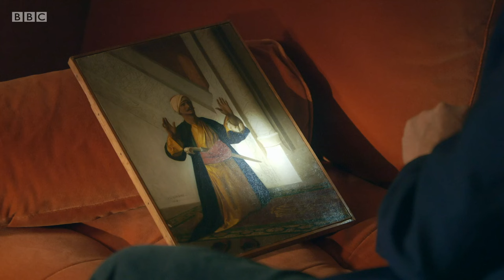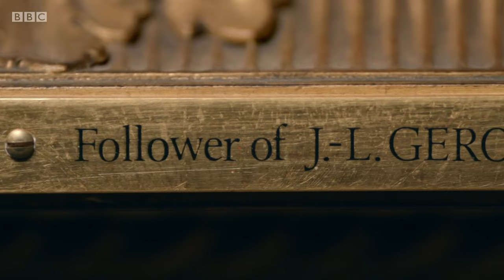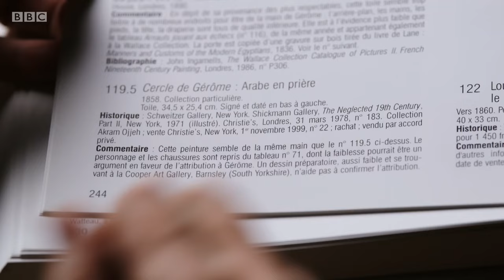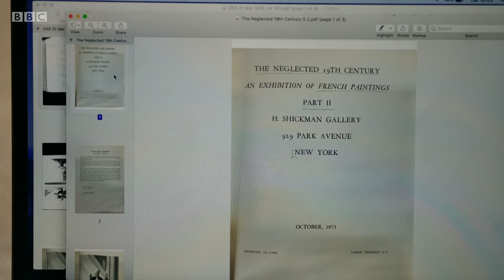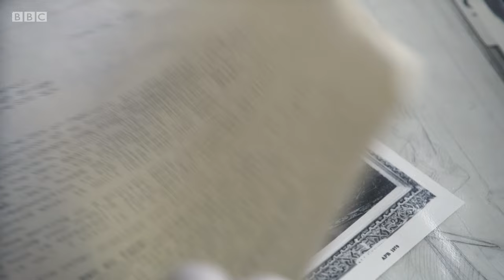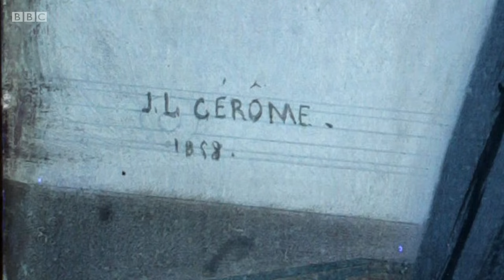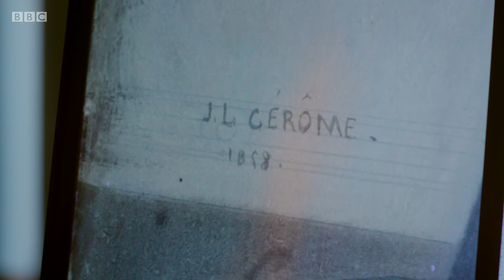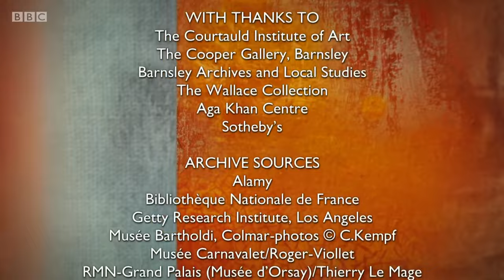Is this the work of the 19th century French artist Jean-Leon Gerome? | Fake or Fortune ?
Fiona Bruce and Philip Mould investigate a small oil painting of a man praying in a mosque, a scene filled with meticulously painted and intriguing detail. Its owner, Jon Swihart, bought it at auction in 1999 and believed it to be the work of the nineteenth-century French artist Jean-Leon Gerome, who was a leading figure in the Orientalist genre of painting.

When Jon bought the picture, it was listed as 'Circle of Gerome', having been downgraded by the leading authority on the artist at that time, Professor Gerald Ackerman. Previously, however, it had been fully attributed to Gerome, and Jon felt intuitively that it was a genuine work by the artist. Through their shared love of Gerome, Jon and Professor Ackerman had got to know each other and become friends, but Jon bought the picture without consulting him and without knowing that it was Professor Ackerman who had downgraded the picture from a genuine Gerome. It became a sore point between the two of them, and they chose never to discuss the matter again.

After Professor Ackerman passed away in 2016, Jon began to wonder again about the authenticity of the picture and got in touch with Fake or Fortune? to see if the team could help. On a video call from his home in Santa Monica, California, Jon reveals to Fiona and Philip that he paid over $6,000 for the painting - a high price for a work considered to be 'circle of'. But as Philip explains, if proven genuine the picture could be worth as much as £100,000.

As ever, the team use science and good old-fashioned detective work to get to the truth about this picture. The investigation leads Philip to Barnsley in South Yorkshire, where he sees a promising preparatory sketch for Jon’s picture, but he also comes across a damning letter from Professor Ackerman in the archives that raises the spectre of a faker at work. Meanwhile, Fiona follows the trail of clues in the painting itself and discovers that the historical and cultural inaccuracies common in Orientalist paintings raise more questions than answers.

The evidence is gathered, but do they have enough to convince the new Gerome authority that Jon’s instincts were right all along?